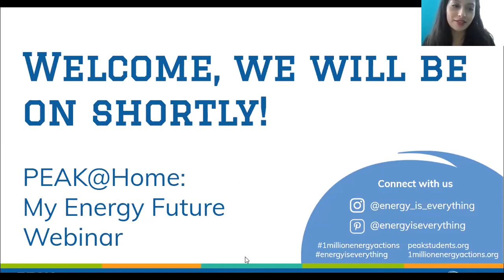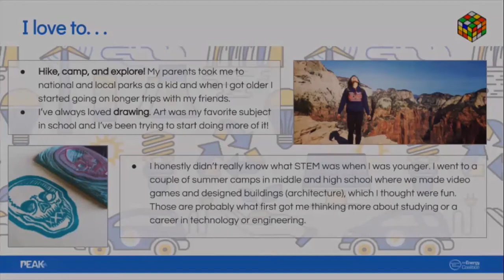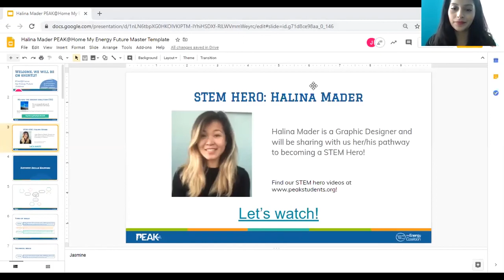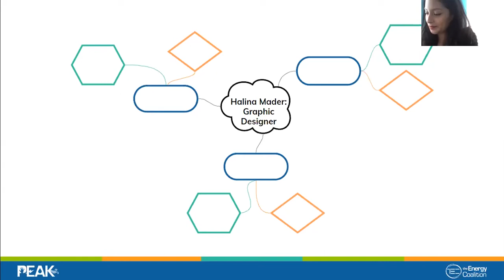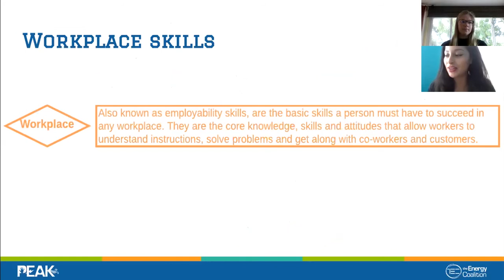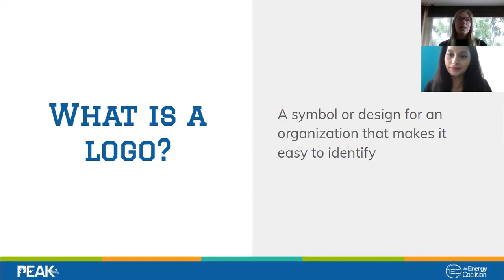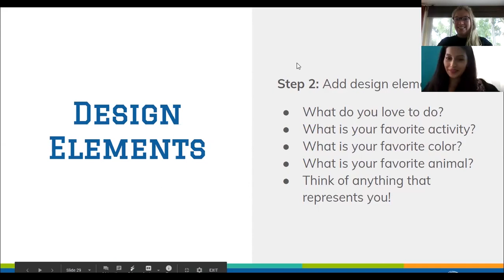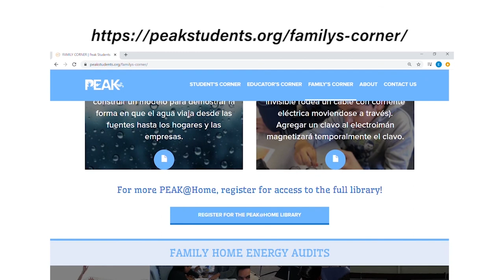Meet a STEM Hero - Graphic Designer Halina Mader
Virtually meet Halina Mader and learn about her path to becoming a graphic designer! Join us as we explore her technical career and discuss her amazing skills with a fun activity!

Materials needed: paper, writing utensils

Suggested Grade Level: 3-8 Virtually meet Halina Mader and learn about her path to becoming a graphic designer! Join us as we explore her technical career and discuss her amazing skills with a fun activity!

Suggested Grade Level: 3-8
Interested in receiving more online STEM lessons for your students? to gain access to our full lesson library and to receive updates on live webinars like these!

Energy is Everything is a resource for families, students, and teachers that include many lessons adjusted for distance learning. All lessons are NGSS-aligned, environmentally focused and easy-to-implement for non-educators. My Energy Future webinars connect students to a STEM career and guides them through a career skills mapping activity to solidify students’ knowledge of each occupation.